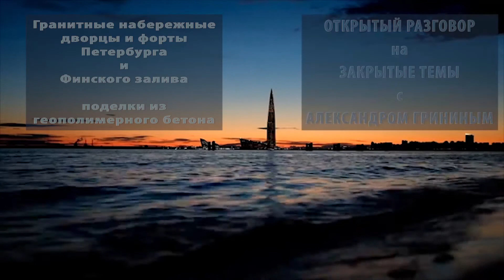Гранитные набережные, дворцы и форты Петербурга и Финского залива – поделки из геополимерного бетона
Вся история строительства Санкт-Петербурга является фальсифицированной!

Давайте поразмышляем, когда же человек открыл секрет производства искусственного камня (спойлер - это произошло не ранее, чем человек получил первое прозрачное стекло, и было это не ранее середины 17 века), того дива дивного, из которого построен не только Питер, но и весь цивилизованный мир последних столетий.
Наш автор, Алексей Шарапов, который убедительно и предметно показал нам, как легко сдуть толстый слой седой «древности» с Больших Пирамид Египта и прочих нильских артефактов, считает, что вообще все мегалитические строения "античности" появились не ранее конца 17 века!

Как видите, это заявка на интереснейший вечер, солировать в котором будет исследователь Алексей Шарапов.

Тапнув по ссылке, Вы сможете посмотреть автономные эпизоды уникального и очень разностороннего многочасового материала под общим названием:
Срываем «покрывало лжи» с Большого исторического Обмана о Его Величестве ГЕОПОЛИМЕРНОМ БЕТОНЕ

В любом случае благодарим за интерес к нашим работам!

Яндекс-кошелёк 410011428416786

Друзья, согласитесь – всегда приятно, когда тебя поддерживают не только абстрактным словом, но и конкретным делом!
Ваша искреннее пожертвование очень важно для нас. Спасибо